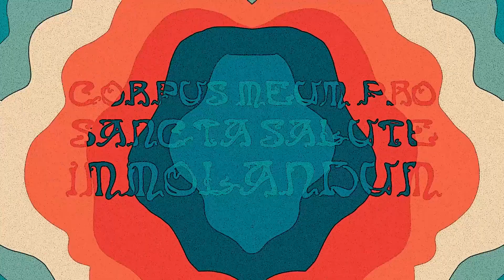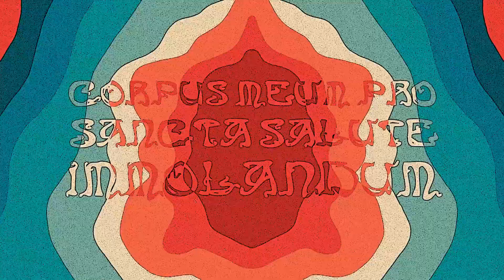Parting The red sea animation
Final Animation made in photoshop for the Advanced Diploma of Visual Arts at RMIT
Based upon my expectances with PCOS and the IUD, it links up with my art practice at the moment.
“Corpus meum Pro sancta salute immolandum” = “My body to be sacrificed for holy salvation”